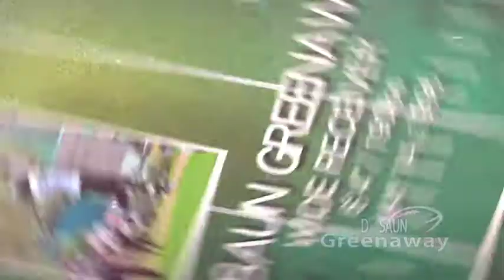Dsaun Greenaway Sophomore Year Highlight Tape (2012)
Dsaun Greenaway of the Mississauga Warriors 2012 season OVFL highlight tape
Name:Dsaun Greenaway
Position: WR
Height: 6'4